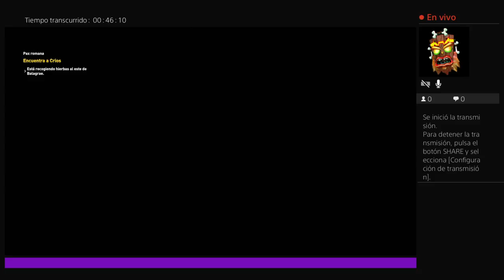Me gané un nuevo suscriptor :'D (En Twitch)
Trato de completar todas las ubicaciones para poder ganarme mi trofeo, en esta ocación hable sobre mi internet y los problemas que a veces tiene IZZI, por otro lado, hablé de cómo es de se supone debe de funcionar un test de velocidad y si es verdad que es necesario desconconectar todos los dispositivos, yo pienso que no, pero al parecer estoy equivocado xD

Además, hablé de lo bien que se ve el juego y de los bonitos detalles que tiene :,)